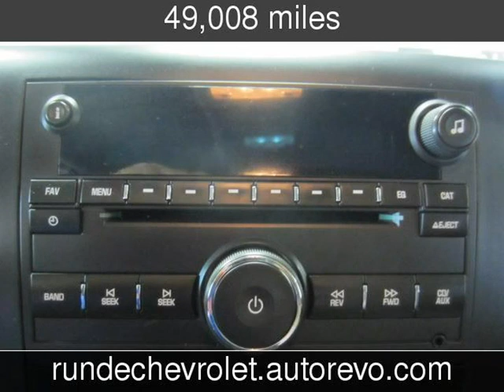2008 Chevrolet Silverado 1500 Used Cars - RUNDE AUTO GROUP in HAZEL GREEN, WI & EAST DUBUQUE,Illino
See more details about this used car This 2008 Chevrolet Silverado 1500 with 49,008 miles is for sale at Runde Auto Group.